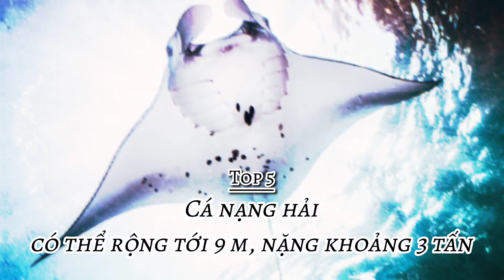Top 7 Loài cá lớn nhất thế giới (chưa tuyệt chủng nha)